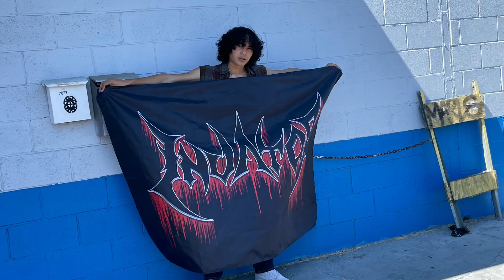Slaughter of terror INVATOR